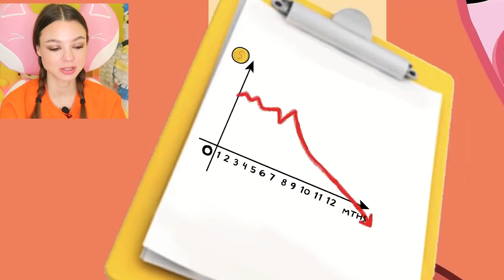МОЖНО ЛИ ЗАПЛАКАТЬ ЕСЛИ СМОТРЕТЬ ЭТО ВИДЕО?! НЕ СМОТРИ САМОЕ ГРУСТНОЕ ВИДЕО про СЕМЬЮ МОНСТРОВ!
СМОТРИ ЕЩЕ ВИДЕО (обязательно посмотри) 😱😱😱

Видео из реакции:
1)Very Sad Story😢 Poor baby Werewolf vs Robot Werewolf 🐶 💦Please come back Home🏡 | Poor baby life